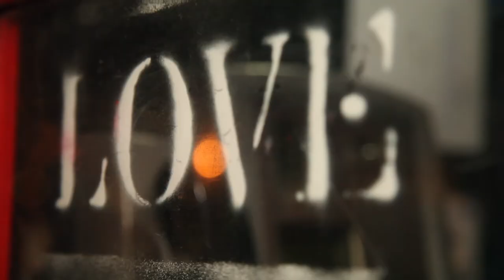K2AV Bands In A Box Presents:DENIO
On Sunday 11th March 2018,  DENIO performed an exclusive, stripped-down version of 'Born Again' inside our phone box at Town Hall, Liverpool.